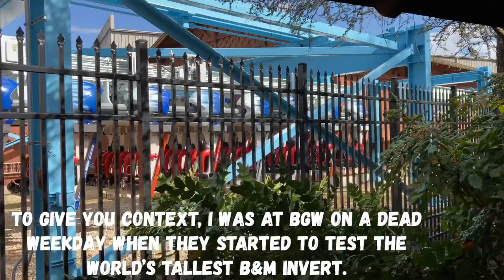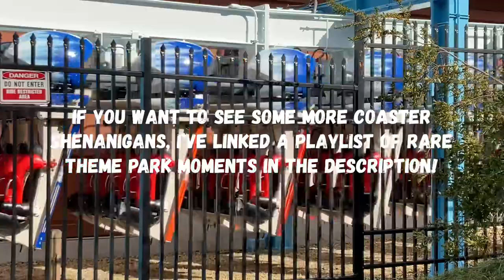Alpengeist Train Switch at Busch Gardens Williamsburg!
A while back, I posted my first ever transfer track video which was of Pantheon. Since then, it has become one of my most popular videos I’ve ever uploaded. I’ve also uploaded two transfer track archives that people seemed to enjoy. And today, I bring you footage I took in March 2023 of Alpengeist’s transfer track! If you’re a coaster nerd, someone who needs this rare footage, or both, this is the video for you!

If you’d like to see more transfer track videos, check out the videos listed below!

This footage may be freely used in your own videos, just make sure to list my channel name during the footage and insert the following in your video description to credit me properly:
Footage provided by BliXXardStorm